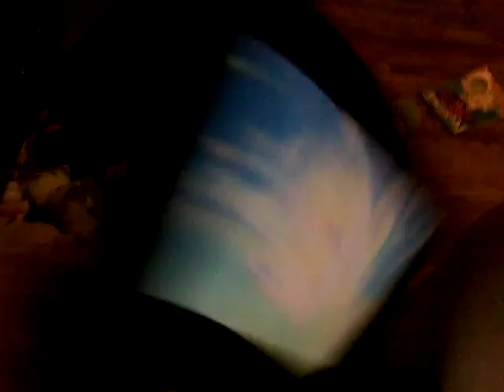Pokemon sun trial madness